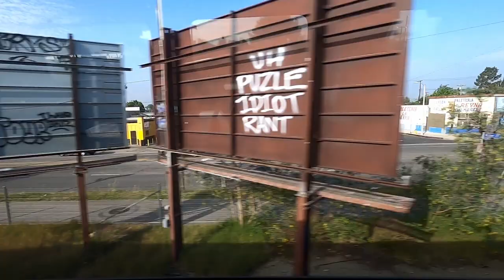Metrolink Antelope Valley: From Los Angeles to Via Princessa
Good morning! Welcome aboard Metrolink Antelope Valley line #205, from Los Angeles Union Station to the train terminus of Via Princess Street station in the Canyon Country neighborhood of Santa Clarita. Then the train switches directions and heads back to LA as the AV210. All but two trains per direction end at Via Princessa, while the rest of the trains end at Lancaster in Antelope Valley. For those trains, there are motor coaches from Newhall to Lancaster, along with Acton/Vincent Grade. A one-way fare costs $7 per person per way, which includes transfer fare for local transit agencies, in this case, the City of Santa Clarita Transit.

This was filmed on May 16, 2023, which was during the bike-to-work week. If you brought your bike on the Metrolink train that week, you get to ride on the train for free! This was filmed on my GoPro Hero 9 attached to my bike’s handlebars, the beginning & ending shots are in this configuration. I parked my bike on the older bike cars where you lean the bike on the bike rack and hold it down with a hook and loop hose system. When I was in my seat, I had a second camera, a GoPro 8 on a short tripod.

The Antelope Valley 204 arrived at Los Angeles Union station at 7:20 am and we boarded after passengers disembarked the train. The train left at 7:39 am as the AV 205. From LA Union Station, we head north paralleling I-5, passing by the LA Metro Rail light rail maintenance facility & Metrolink Central Maintenance Facility, where trains get maintained while off duty. Then the first stop is Glendale, serving Metrolink AV & Ventura lines, Amtrak Pacific Surfliner, Glendale Beeline, and LA Metro buses. The station was originally owned by Southern Pacific and opened in 1923.
Continuing on, we went under the CA134 and into Burbank with the first stop in downtown, where only a few Pacific Surfliner stop there. Downtown has many hotels & restaurants as a place for the stars to rest while on productions since Burbank is home to many tv, movie, and animation studios. After that, the Metrolink Ventura & Pacific Surfliner split and headed Burbank Airport south and to Ventura, while the Antelope Valley line went north to the North Hollywood Burbank Airport stop. It opened in 2018 as an infill station so passengers can get to the airport from the AV line; there are LA Metro buses that stop at the terminals.
Next is Sun Valley, located in the titular named neighborhood, and has bus service with the LA Metro Bus 294.
The last San Fernando Valley stop is Sylmar, with several bus line connections with LA Metro Bus and Los Angeles Department of Transportation bus network.
From Sylmar, then we go though the San Fernando tunnel, a 7,000 ft tunnel completed in 1876, connecting San Fernando Valley to Santa Clarita Valley by train. The tunnel goes under the I-5/CA14 interchange, which was completed in 1964.
After the tunnel, we are greeted with groves of tress as up the Newhall pass to our first Santa Clarita stop, Newhall. The city of Santa Clarita was incorporated in 1984, with the merging of the towns of Newhall, Segus, Valencia, and Canyon Country to be unified in city governance. The valley area was like the wild west back in the 1800s with many people trying to settle down & farm but was disrupted by nature, geography, crime, and rich mining businessmen.
At Newhall, since the AV 205 terminates in Via Princessa, passengers heading towards Lancaster in the Antelope Valley Transit Authority route 790 or take the Acton/Agua Dulce Shuttle, and Amtrak motorcoach, all three can take a motorcoach there from Newhall. Newhall is also a transfer point to City of Santa Clarita Transit to many of the bus lines of 4,5,6,14, and 627. The station was opened in 2000 to relieve congestion at the next stop, Santa Clarita Station.
Then up five miles is Santa Clarita station, an original station from opening in 1992. It has bus connections with, City of Santa Clarita Transit and Kern Transit to Bakersfield. Final stop was Via Princessa, built in 1994 to relieve Santa Clarita station from the collapse of the I-5/CA 14 interchange after the 1994 Northridge earthquake. It only has bus service on bus route 12 for City of Santa Clarita Transit. If you took a bike like I did, you can go down Via Princessa west to Whites Canyon Road or east to Sierra Highway like I did, then you can bike along the Santa Clarita River bike trail and the city bike network to bike around town. The City of Santa Clarita has been awarded a bike friendly city by the League of American Bicyclists in thanks to their 77 miles of bike trails, which I will go on some of them in my upcoming videos.